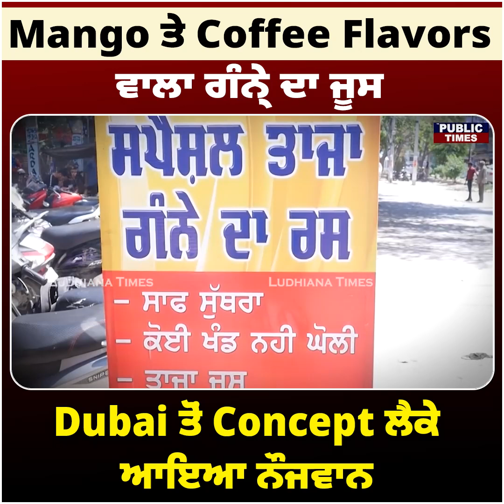Mango ਤੇ Coffee Flavor ਵਾਲਾ ਗੰਨ੍ਹੇ ਦਾ ਜੂਸ, ਨੌਜਵਾਨ Dubai ਤੋਂ ਲੈ ਕੇ ਆਇਆ Concept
punjabi news
punjab news
canada news
visa
immigration